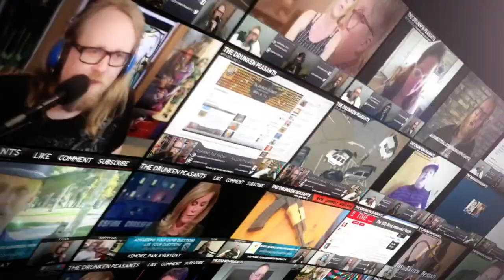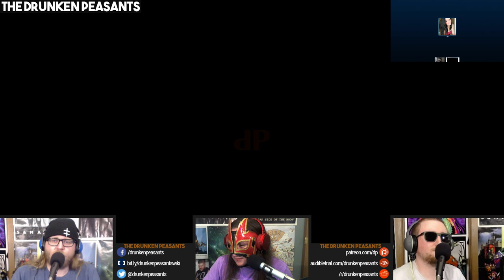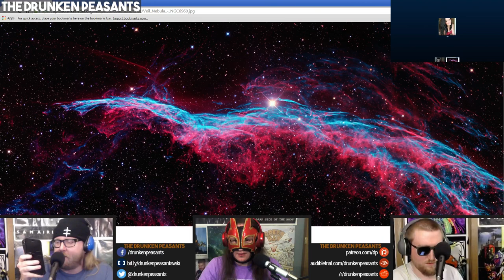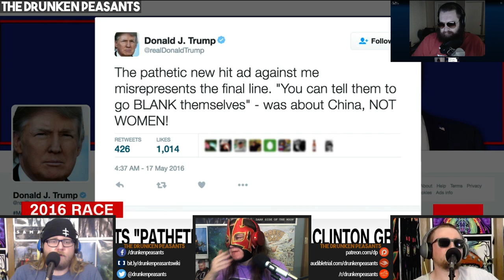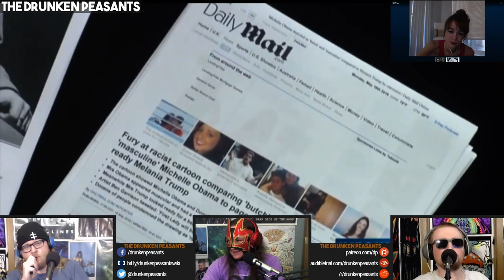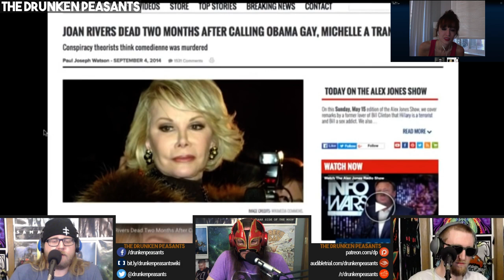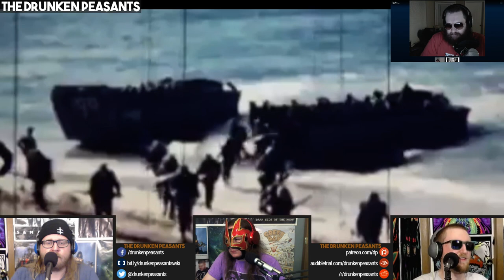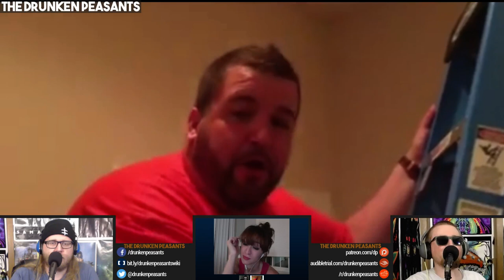Jaclyn Glenn - Alex Jones: Michelle Obama a "Tranny"? - Feminist "Thanks Mario!" Poem - DPP #240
This is the Drunken Peasants podcast with Ben & TJ featuring Scotty. Bringing you the latest in news, entertainment, politics
from an altered perspective.

Save $4 on your new Manatee Shirt By Using This Link!
Valid Unil 5/20/2016!

Help us Make Examples of those Who Use the DMCA as a Tool for Censorship!